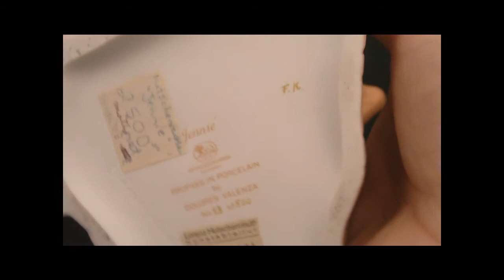Hutschenreuther_Jennie.wmv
Hutschenreuther Jennie